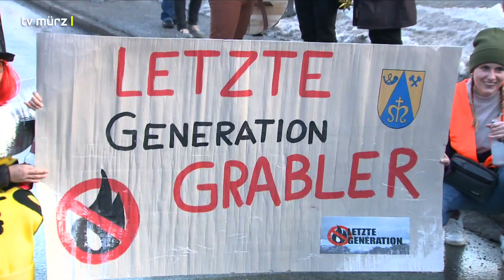tv mürz | Krapfen, Würstchen & Konfetti: Ausgelassenes Treiben beim Neuberger Fasching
Nach langer Zeit des Wartens ist es endlich wieder so weit: Der Neuberger Fasching wird gefeiert. Und zwar mit viel Freude und Begeisterung. Auch die Gemeindeverantwortlichen sind zufrieden.